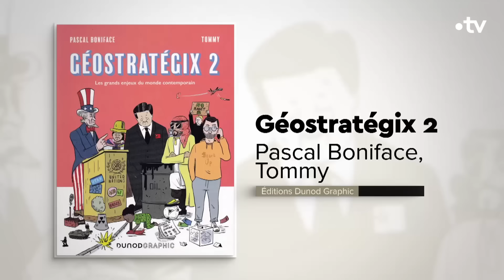La déclaration de Macron est-elle indispensable ou irresponsable ? - C Ce soir du 27 février 2024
La déflagration provoquée par les propos d’Emmanuel MACRON, qui expliquait hier soir que l’envoi de troupes occidentales en Ukraine ne pouvait pas être exclu”... Un changement de ton radical de la part de celui qui a longtemps expliqué qu’il ne voulait pas humilier la Russie… Alors est-ce un sursaut INDISPENSABLE ou une déclaration IRRESPONSABLE ? Le conflit russo-ukrainien a-t-il changé de nature ? Sommes-nous, nous aussi, en guerre, une guerre qui ne dirait pas encore officiellement son nom ? On en débat avec :

📌 David COLON, Historien, professeur à Sciences Po Paris, auteur de « La Guerre de l’information - Les États à la conquête de nos esprits » aux éditions Tallandier (21.09.23)
📌 Elsa VIDAL, Journaliste, rédactrice en chef de la rédaction en langue russe de RFI, auteure de « La fascination russe » aux éditions Robert Laffont (22.02.24)
📌 Guillaume ANCEL, Ancien officier de l’armée française, écrivain, auteur du blog "Ne pas subir », auteur de « Saint-Cyr, à l’école de la Grande Muette » aux éditions Flammarion (31.01.24)
📌 Pascal BONIFACE, Géopolitologue, directeur-fondateur de l’Institut de relations internationales et stratégiques (IRIS), auteur de "Guerre en Ukraine, l'onde de choc géopolitique" aux éditions Eyrolles (31/08/2023), coauteur avec Tommy de "Géostratégix 2 - Les grands enjeux du monde contemporain" aux éditions Dunod (09.23)
📌 Benjamin HADDAD, Député Renaissance de Paris, porte-parole du groupe Renaissance à l’Assemblée nationale, chercheur en relations internationales
📌 Clémence GUETTÉ, Députée LFI du Val-de-Marne, co-présidente de l'Institut La Boétie